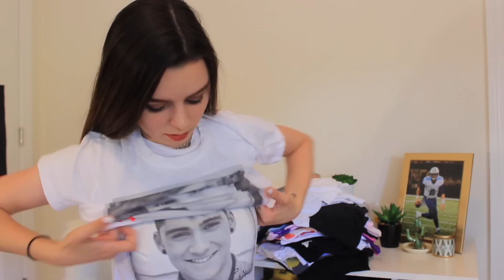100 Layers of ONE DIRECTION MERCHANDISE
i completely regret making this video...but i hope you enjoyed...

➜Song(s) Used
upbeat ukulele background music

Wanna know a secret?!
I HAVE AN APP! Search Megan Elizabeth in the Apple App Store

Snapchat➜ meganinfinityx

What do you edit with? Camtasia Studio 8 & Windows Live Movie Maker